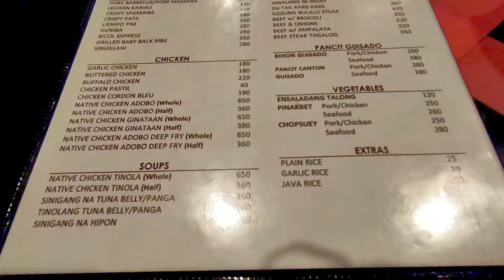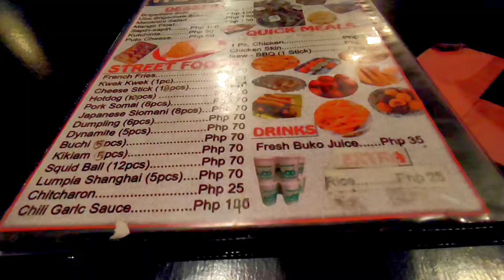HAPPY DAYS CAFE OUTDOOR DINING DAVAO PHILIPPINES 2021